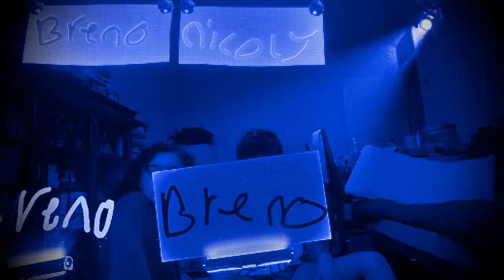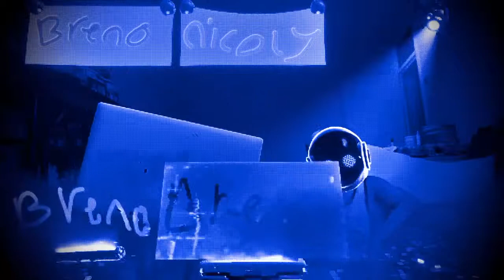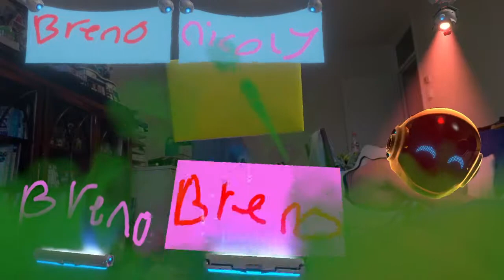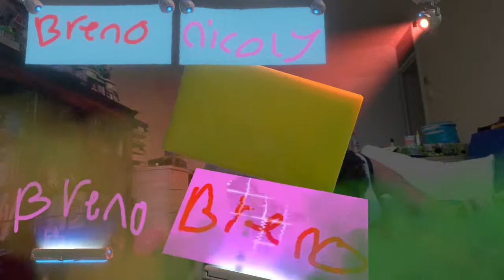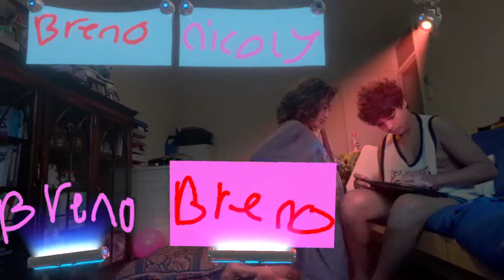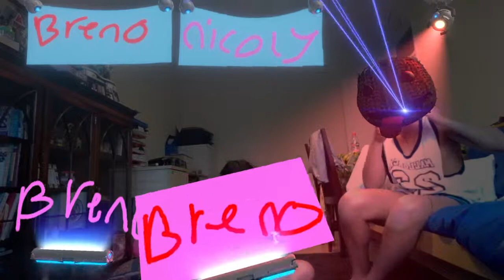THE PLAYROOM_20150315081346